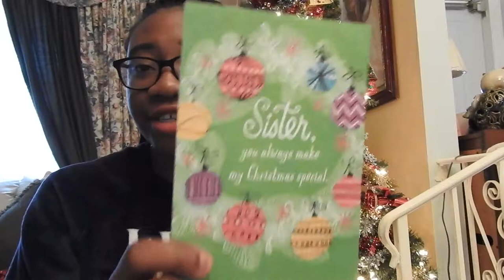WHAT I GOT FOR CHRISTMAS 2018 | J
🎄♥️ Christmas is not about the Gifts, the Tree, Sparkling Lights, Santa Claus, or the Reindeers, but about the people around you who make the season bright. Even without presents, this time of the year would still be special because of family and friends. ♥️🎄

 *** ALL COPYRIGHTED MUSIC GOES TO THE ORIGINAL ARTIST/PRODUCER ***